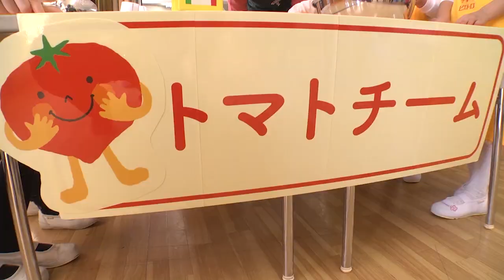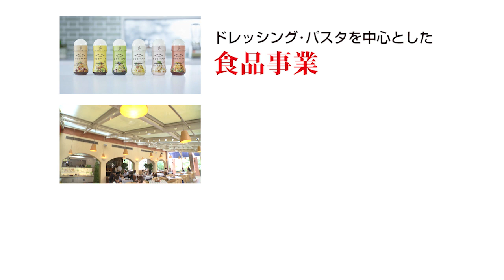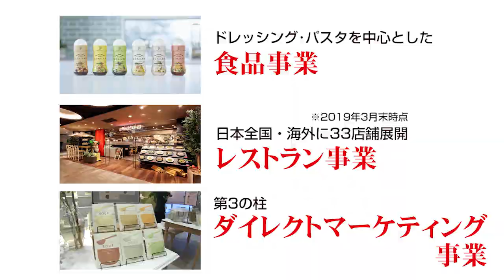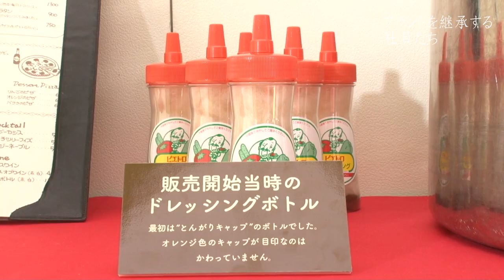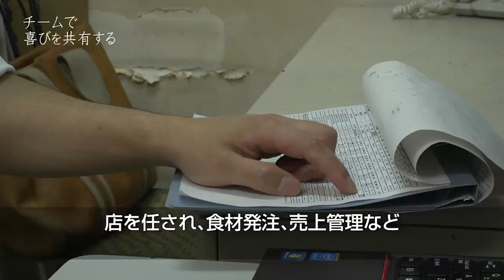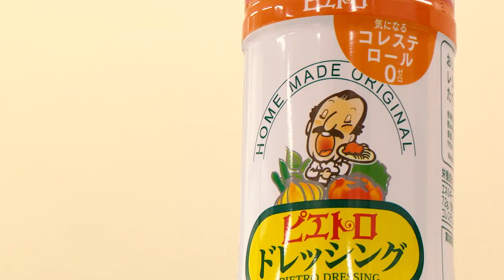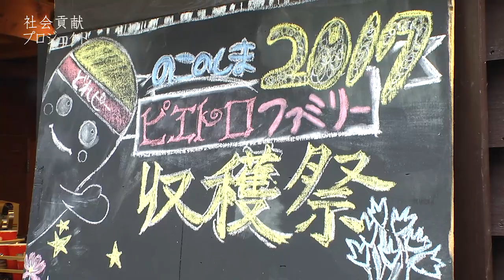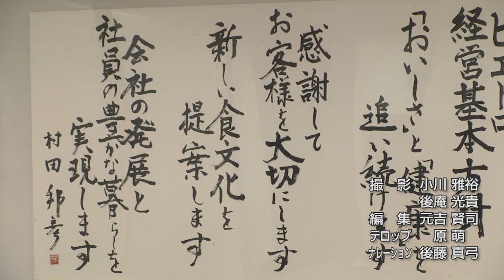～はじまりは、一軒のレストラン。～ピエトロ密着ドキュメント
福岡市の保育園で行われた食育イベントに密着したYouTubeドキュメンタリー。企業ピエトロの起源は35年前の小さなレストランから始まり、現在はドレッシング界の一大ブランドとなっている。ドレッシング以外にも食品事業やレストラン事業、ダイレクトマーケティング事業を展開しており、その魅力や長寿企業としての理由が探られている。

‹この動画のハイライト›
- [🍽️] 株式会社ピエトロは福岡市に本社を置く食品メーカーで、ドレッシングのロングセラー商品「オレンジキャップ」で知られている。
- [🏢] 企業の事業は食品、レストラン、ダイレクトマーケティングに広がり、2019年には新しいスープブランド「ピエトロアデイ」を発表。
- [👨‍🍳] 創業者が35年前に小さなレストランで手作りしたドレッシングが、現在も品質保証室で守られている。味のブレを感動検査で確かめる。
- [🍜] ピエトロレストランは全国に広がり、店長は経営者のようなポジションで店舗運営をしており、新しいことに挑戦する姿勢が強調されている。
- [🌍] ピエトロは海外展開も行い、イタリアでのドレッシング販売や食育イベントが取り上げられている。
- [👶] 企業は食育イベントで野菜嫌いを治すコンセプトで全国各地で食育キャラバンを実施。社員たちは社会的な価値を再確認している。

■事業内容：食品の製造・販売

仕事も遊びも一生懸命　～ピエトロ、ミラノに挑む～

▼村田邦彦社長インタビュー全5本
・スパゲティ業界日本一（1/5）